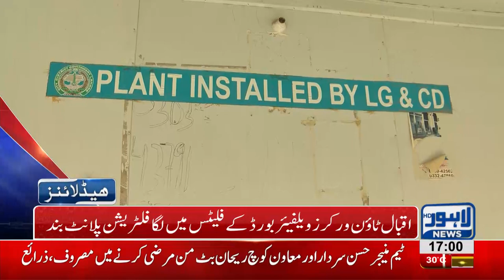05 PM Headlines Lahore News HD – 21 October 2018